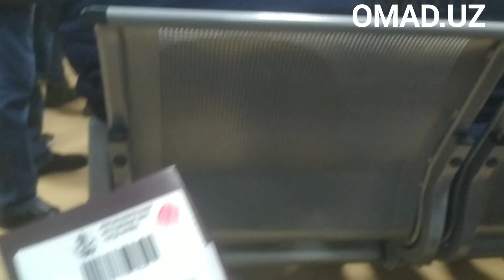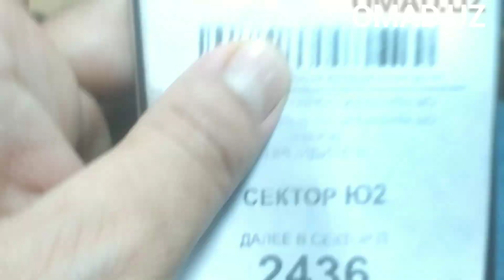ТЕЗКОР!МИГРАНТЛАР УЧУН ЯНГИЛИКЛАР 17.02.2023 OMAD_UZ2023